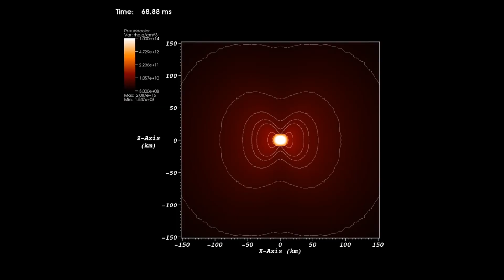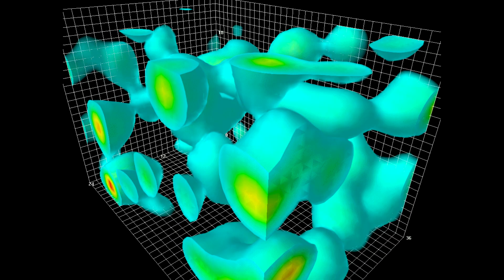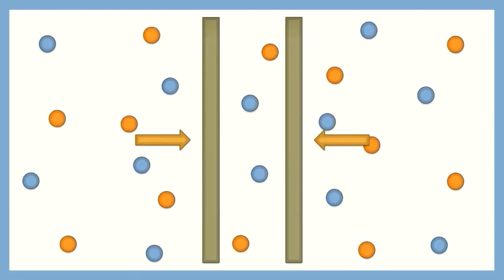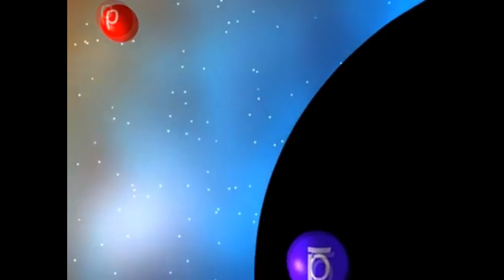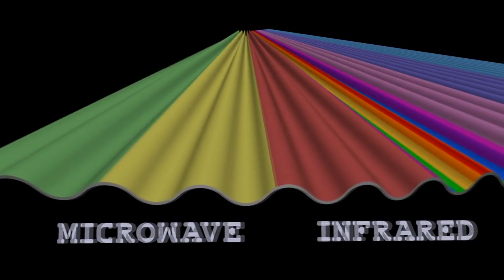Hawking radiation explained by Telugu Alchemist,Quantum mechanics,general theory of relativity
hello space lovers in this video am going to discuss about hawking radiation

Avin avi
shiva thuraga
Harsha Vardhan